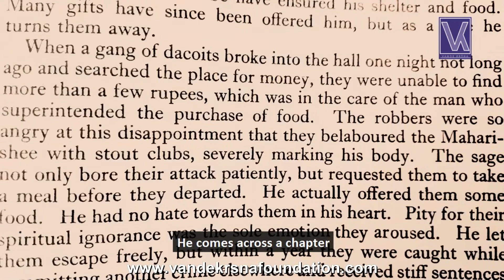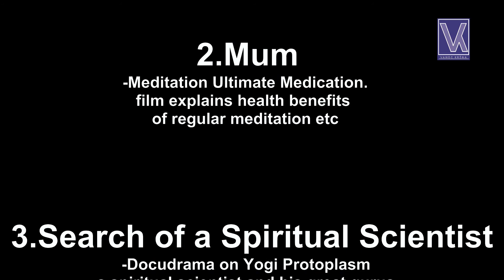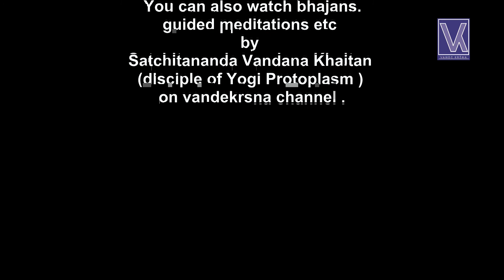Saints Love Even Their Enemies. an example from Sri Ramana Maharishi's Life || Vande krsna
"Excerpts from the film- Search of a Spiritual Scientist - Yogi Protoplasm“

Vande Krsna Foundation Presents a series of short films inspired by the lives of our great Yogis to teach us that values are more Valuable than Valuables

You can also buy our books
1. Who am I ? – Scientific Spiritual Search by Yogi Protoplasm ( Swami Prajna Aranyaji - disciple of Ramana Maharishi and Yogi Rama)

2. MAD: Make A Difference Kindle Edition

3.MUM: Meditation Ultimate Medication Kindle

Please Watch Spiritual Films By Vande Krsna Foundation on Vande Krsna channel on Youtube

1. Who am I
  - Scientific Spiritual Search
  - Based on a book on Vedanta and science

2. Mum
-Meditation Ultimate Medication.

3. Search of a Spiritual Scientist
  -Docudrama on Yogi Protoplasm
  - a Spiritual scientist and his great gurus

You can also watch bhajans, guided meditations etc.
by
Satchidananda Vandana Khaitan
(disciple of yoga protoplasm)
on Vande Krsna channel